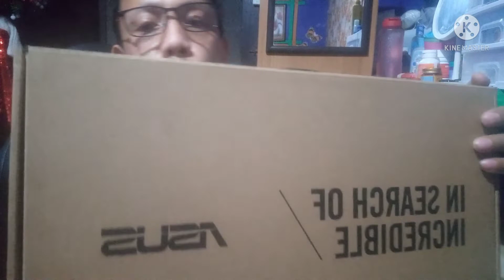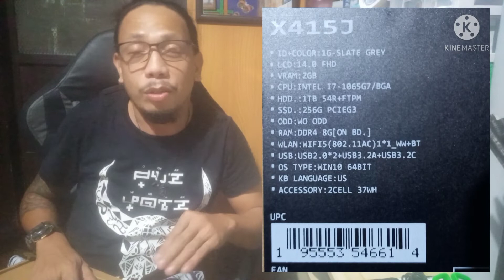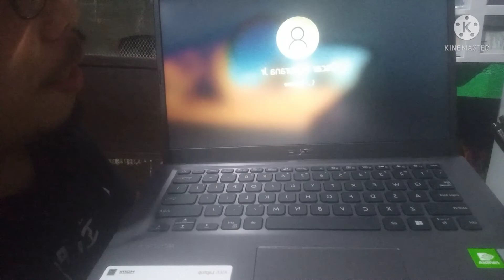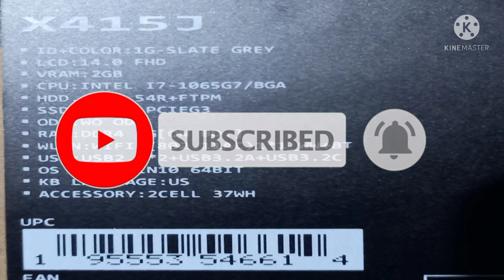paano magsimula ng clothing line business vlog 1 UNBOXING LAPTOP@kuyajunkulot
how to start a clothing line business in nigeria
how to start a clothing line business with no money
how to start a clothing line business
how to start a clothing store business plan
how to start a clothing brand business
how to start an online clothing business from home in india
how to start a online clothing business philippines
how to start a baby clothing online business
how to start a online clothing business in india
how to start a online clothing business with buying wholesale
how to start online clothing business from home
how to start your clothing line business
how to start a clothing line business from home
how to start my clothing line business
how to start a clothing line business in india
how to start a clothing store business plan in india
how to start a clothing store business plan in hindi
how to start business in clothing line
how to start on line clothing business
how to start your own clothing line business
how to start your online clothing business
how to start clothing online business
how to start clothing business philippines